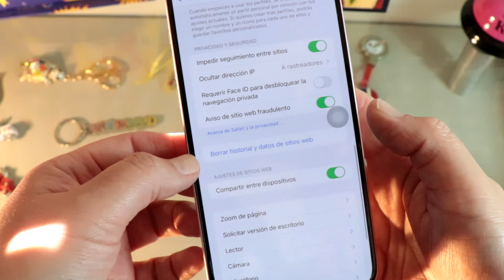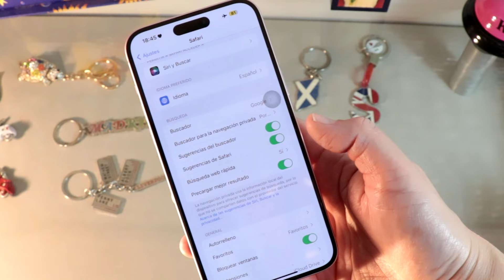Como Eliminar el CACHË de tu iPhone y Ahorrar Espacio 🤩